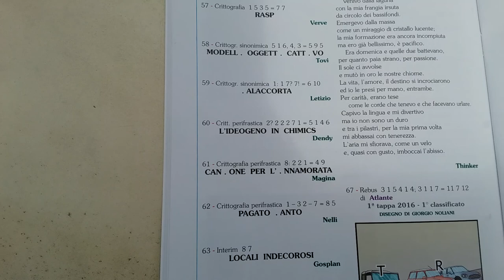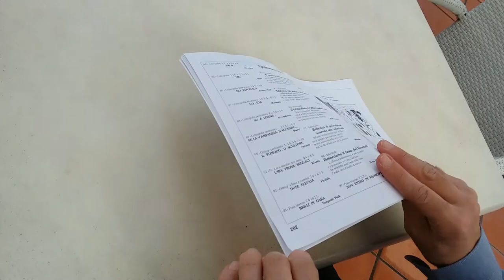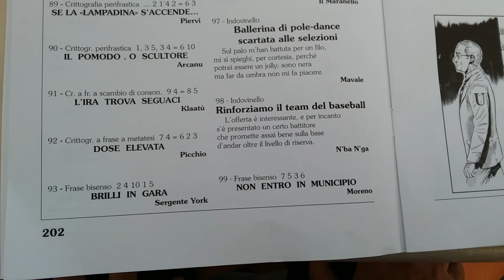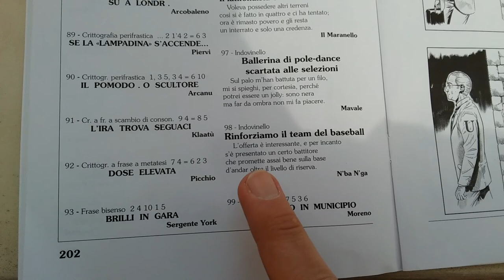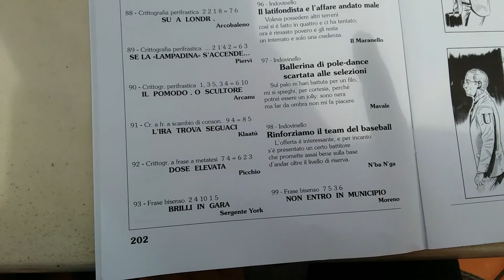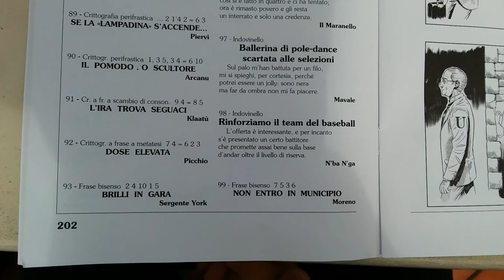Risolviamo con Andrea un INDOVINELLO della Sibilla?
Riuscirà Andrea a risolvere questo bell'indovinello? E' un gioco creato da lui. e quindi dovrebbe riuscirci...